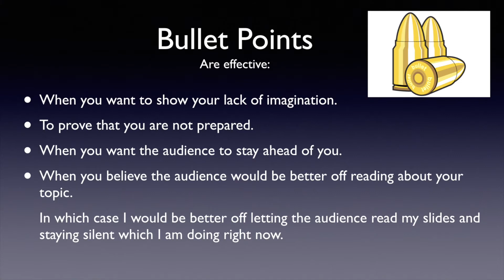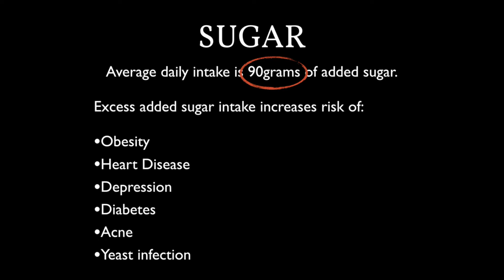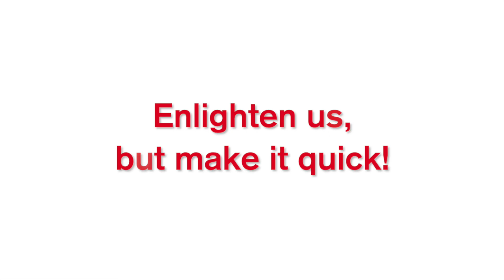PowerPoint Sucks and Why It Shouldn't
Like many people, you have probably sat through PowerPoint presentations that really sucked. It does not have to be this way.
In this short Ignite Brisbane Talk, Richard Hansen uses antidotes, humour and real-life examples to demonstrate how "Death By PowerPoint" does not have to be the norm. PowerPoint (and others such as Keynote, Google Slides etc.) is a powerful tool and if used correctly could save the world or at least we can avoid being struck by a stray bullet point.

For more presentation tips go to the Impact Presentations